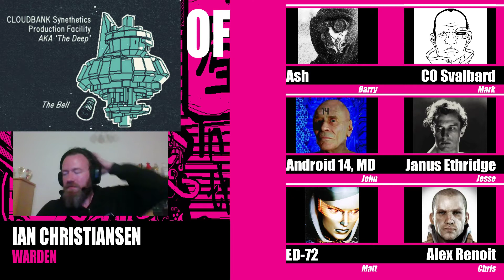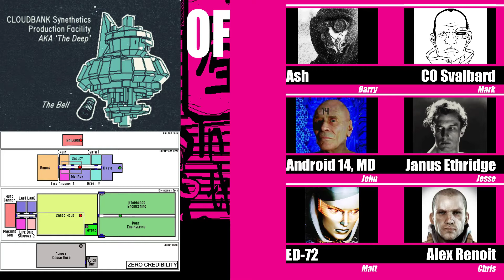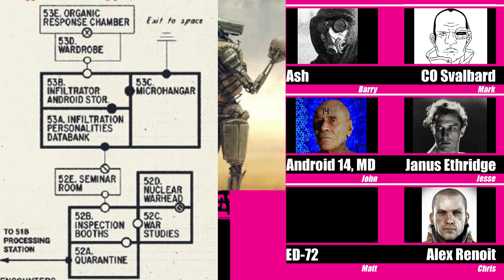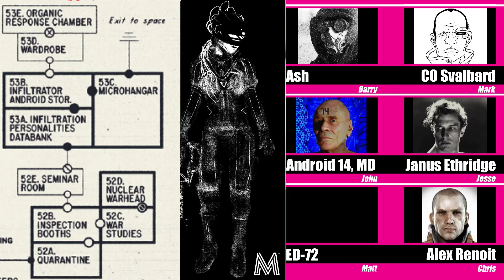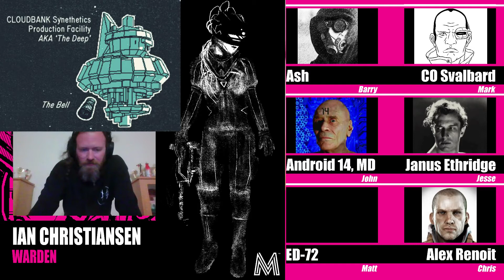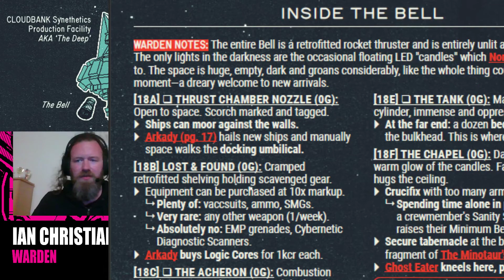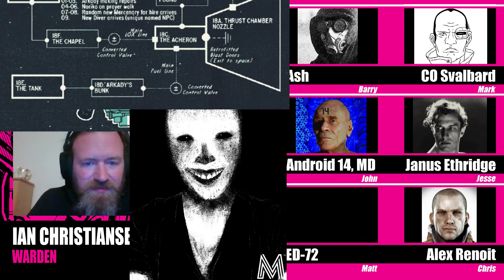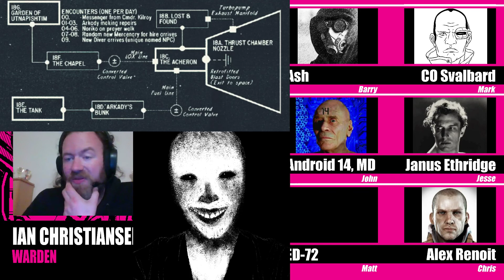A Pound of Flesh, session 28: Infiltration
The crew are approached by Monarch with an offer of cooperation...